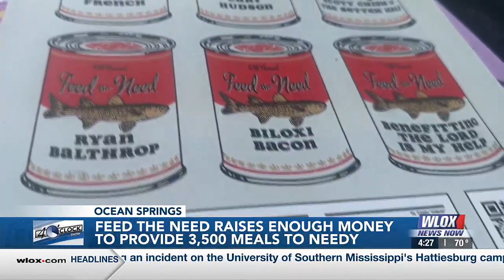Feed the Need raises enough money to provide 3,500 meals to the needy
The group earned enough money to feed the needy for at least three months.